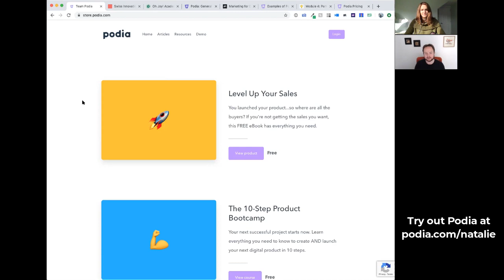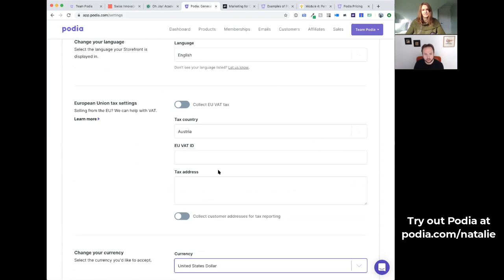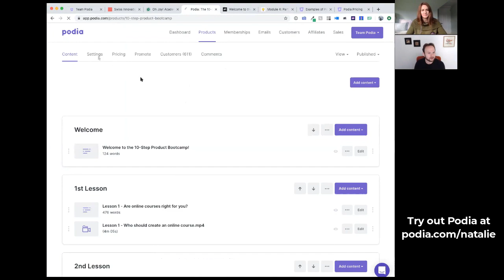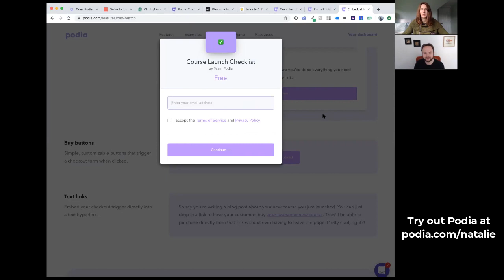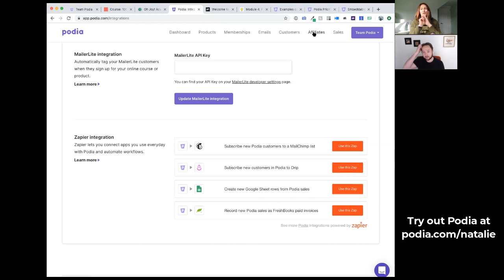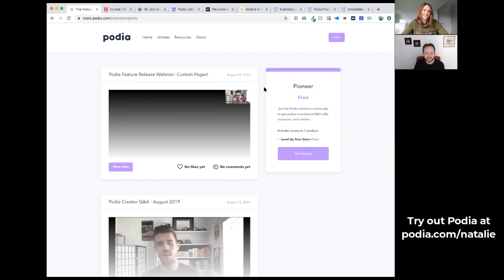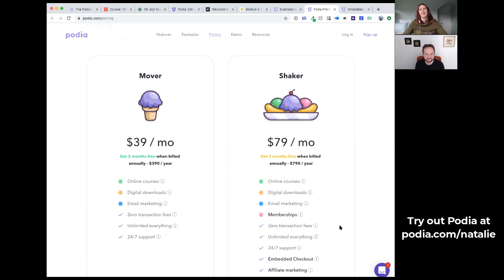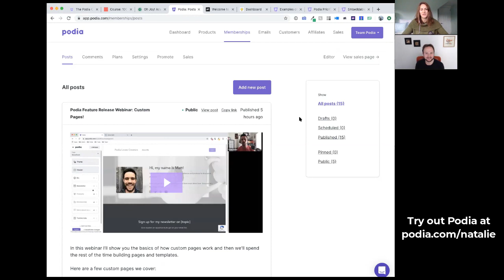PODIA: The Dream Platform to Create and Sell Online Courses and Products?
As an online content creator, I have a dream that there is one piece of software out there, one platform, one tool that can let me create and sell online courses, digital products and membership.

Basically do it ALL. then I found Podia and realized there was!

In this video I share an indepth demo thanks to Len Markidan at Podia and we go through all the cool features Podia offers.

I've always been a fan of Teachable, but after this demo I'm switching to Podia.

👉Want more cool tools to optimize your life and work?

FUEL YOUR MIND WITH THESE RESOURCES

Learn how you can redesign your business to earn more, work less, and be FREE!

Read or listen to The Suitcase Entrepreneur: Create Freedom in Business and Adventure in Life

Let’s go SOCIAL!